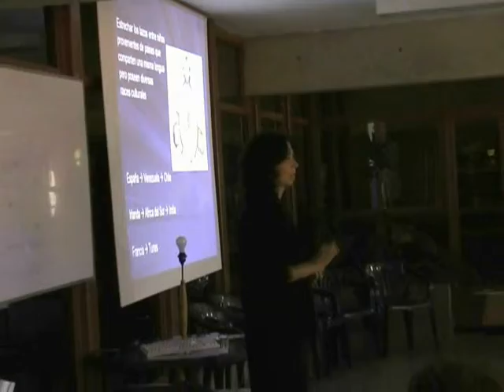UNAWE Venezuela 2006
The 2006 experience in Venezuela